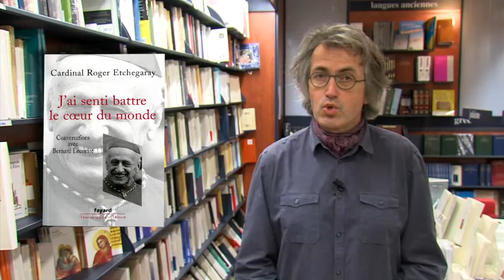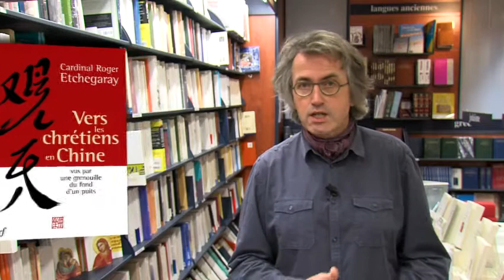L'auteur du mois - L'Esprit des Lettres d'octobre 2012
Le cardinal Etchegaray